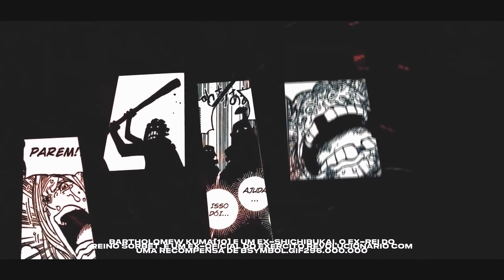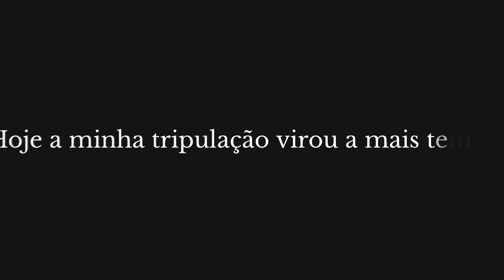[PARTE 1] Shichibukai Trap 🏴‍☠️ (One Piece) | LORDES DO MAR | PeJota* (Speed Up)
Ficha técnica:
. Speed Up: 1MS (@1ms_matheus)